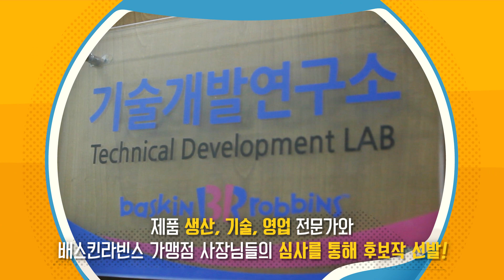2015 배스킨라빈스 아이스크림 콘테스트 대국민투표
2015 배스킨라빈스 아이스크림 콘테스트